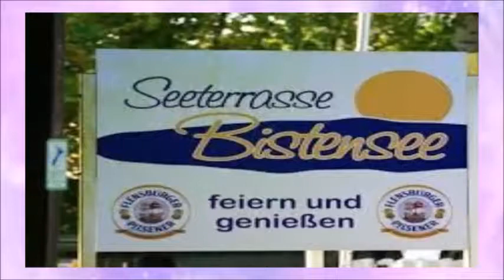wandern zum Bistensee 82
mit 46 Personen von Holzbunge nach Bistensee & zurück gewandert etwa 13 Km bei bestem Herbst-Wetter.